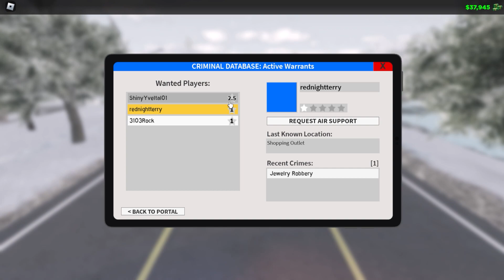Police Catch Suspect Red Handed! | Emergency Response Liberty County (ERLC Roblox Gameplay)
Caught suspect red handed! Police patrol and preventing crime in River City! Playing ERLC (Emergency Response Liberty County).